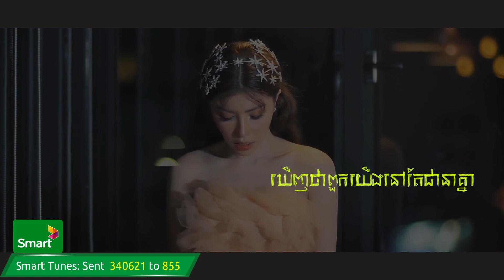នឹកបងស្ទើរដាច់ខ្យល់ - សុខ ពិសី | Neuk Oun Ster Dach Khjol​ - Sok Pisey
Thanks!

khmer song,
apple,
sony,
Samsung,
ctn comedy,
song 2015,
song 2016,
song 2017,
song 2018,
bong pouy,
bong poy,
khmer happy new year song,
peakmi song,